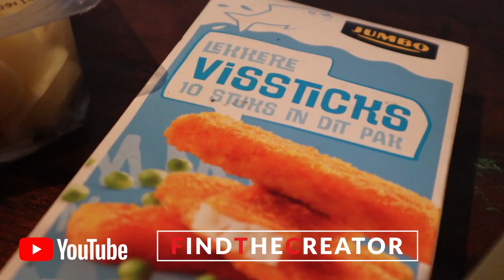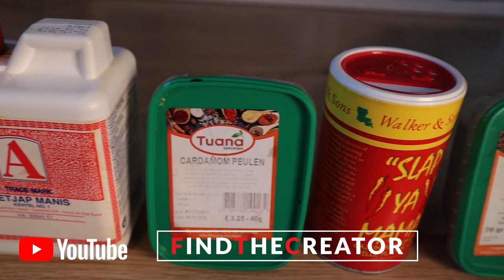PARODIE ) KERST MET WITMANGS - Gourmetten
PARODIE ) KERST MET WITMANGS - Gourmetten is het slechte plan wat je kan doen met de vekeerde witmangs. Bekijk deze parodie op een avond gezellig gourmetten met witmangs.
Disclamer: niet alle witmangs zijn hetzelfde. En genoeg koken beter dan FindTheCreator.
Iedereen een fijne feestdagen en een gelukkig nieuw jaar.